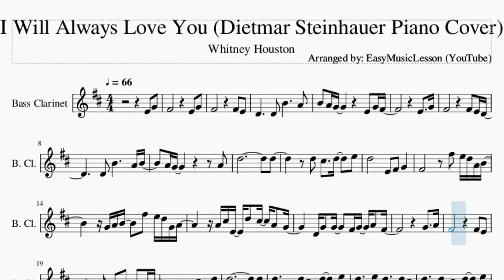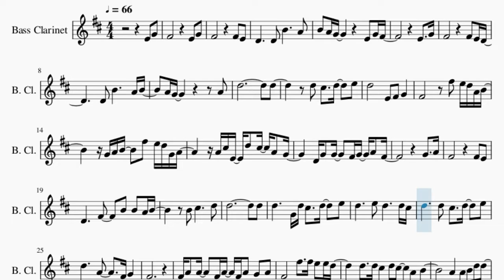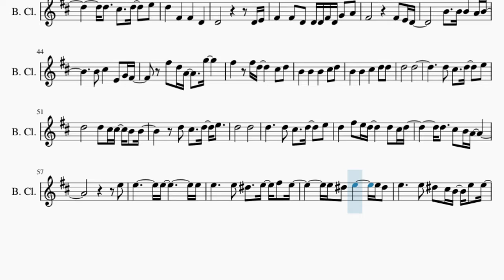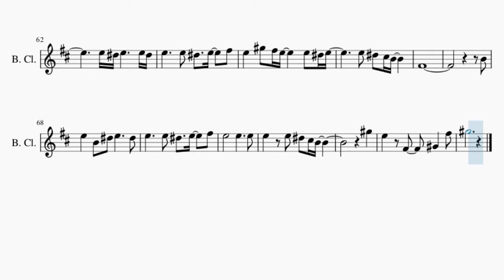Bass Clarinet Sheet Music: How to play I Will Always Love You (Dietmar Steinhauer Piano Cover)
Comment and let us know how the videos have helped you. It keeps us going! :)Here is a sheet music/tab video on the song I Will Always Love You (Dietmar Steinhauer Piano Cover) by Whitney Houston on the bass clarinet. A bass clarinet sheet music arrangement which is transposed to notes that are easily played by bass clarinet, for the song I Will Always Love You (Dietmar Steinhauer Piano Cover) by Whitney Houston.

EasyMusicLesson teaches you to play the your favorite instrument, through well-arranged sheet music so that you too can learn how to play I Will Always Love You (Dietmar Steinhauer Piano Cover) by Whitney Houston on the bass clarinet as fast as you can. A bass clarinet sheet music with backing tracks to help your play the song better.

Chords of Bass Clarinet arrangement:
C Maj   C Maj   F Maj   C Maj   G Maj   A Min   G Maj   F Maj
G Maj   C Maj   A Min   F Maj   G Maj   C Maj   F Maj   C Maj
F Maj   C Maj   D Min   C Maj   F Maj   C Maj   G Maj   A Min
G Maj   F Maj   G Maj   C Maj   A Min   F Maj   G Maj   C Maj
A Min   F Maj   G Maj   C Maj   F Maj   C Maj   C Maj   F Maj
C Maj   G Maj   A Min   E Min   F Maj   G Maj   C Maj   F Maj
C Maj   E Min   A Min   C Maj   F Maj   G Maj   C Maj   A Min
F Maj   G Maj   C Maj   A Min   F Maj   G Maj   C Maj   F Maj
C Maj   C Maj   F Maj   C Maj   G Maj   A Min   E Min   F Maj
G Maj   C Maj   F Maj   C Maj   E Min   A Min   C Maj   F Maj
G Maj   C Maj   A Min   D Min   G Maj   C Maj   A Min   F Maj
G Maj   D Maj   B Min   G Maj   A Maj   D Maj   B Min   E Min
A Maj   D Maj   B Min   G Maj   A Maj   D Maj   B Min   E Min
A Maj   D Maj   B Min   G Maj   A Maj   D Maj   B Min   G Maj

Melody notes of Bass Clarinet:
E4 G4 F#4         E4 G4
F#4         F#4 E4
D4     D4 B4     A4
B4 A4 G4       E4 G4 F#4
E4   G4
D5             D5
F#4       F#5 E5 D5 A4 B4
G4 A4 B4   F#5 E5 D5 G4 A4
A4 C#5 E4 D5 C#5 A4 G4
D4 G4 G4   F#4 G4 A4 F#4
G4   A4
F#4         F#4 E4
D4     F#4   B4 B4 A4 B4
B4 C#5     D5
D5             D5
D5     G4 D5 C#5   D5   E5
D5     E5 D5     D5 C#5
D5     D5 C#5   D5   E5
D5     A4     F#4 G4
F#4
F#4 A4 A4   F#4 A4 F#4 A4 G4 A4
F#4     F#5   F#5 E5 E5 D5
D5   D5 C#5 D5 C#5 A4 B4
A4   A4 B4 D5 D5
F#5 E5 D5   B4 D5 G5 B4
F#5     F#5   E5   C#5
D5   D5   D5 C#5 B4 A4 B4
C#5     D5
D5       D5
D5     D5 C#5   D5 E5 D5
D5
D5   C#5   D5   E5
D5   F#4   F#4   D4
F#4   F#4 D4 D4 D4 F#4 D4 G4 A4
B4 C#5   E4 G4 F#4
F#5 D5 A4   G5
F#5   F#5 D5     C#5 D5
B4   B4   B4   C#5 D5
B4   B4   C#5   D5 D5
D5       D5
D5       D5 C#5 C#5 B4 B4
D5       D5
D5   F#5 E5 D5     D5 C#5 D5
D5   C#5 B4 A4
E5
E5       E5       E5
E5     E5 D#5   E5 F#5 E5
E5 D#5 E5     E5 D#5
E5     E5 D#5 C#5 B4 E5 E5
E5     E5 D#5   E5   F#5
E5   G#5 F#5 E5     E5 D#5 E5
E5 D#5 C#5 B4
F#4
B4
E5   B4 D#5 E5     D#5
G#5
E5   F#4   G#4   F#5
G#5